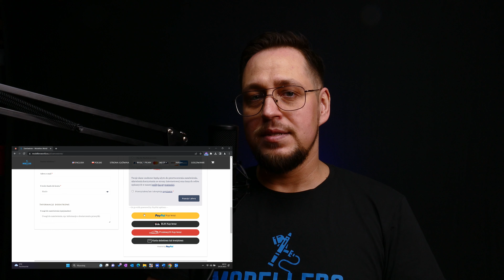Malujemy gąsienice i wydech modelu Meng FT-17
W tym odcinku malujemy gąsienice i tłumiki czołgu Meng FT-17 w realistyczny i spektakularny sposób.

Farby dostępne bezpośrednio od producenta z darmową wysyłką od 100zł na:
Na tej samej stronie znajdziesz dodatkowe treści dla Patronów i mam nadzieję, że dołączysz i wesprzesz inicjatywę ;)

Rozdziały:
00:00 Zapowiedź odcinka i intro
00:15 Malowanie gąsienic
02:35 Malowanie wydechu
04:51 Podziękowania dla Patronów

Tagi:
modelarstwo, malowanie modeli, modele redukcyjne, modele plastikowe, brudzenie modeli, modele czołgów, jak pomalować gąsienice czołgu, jak zrobić pomalować wydechy czołgu w skali